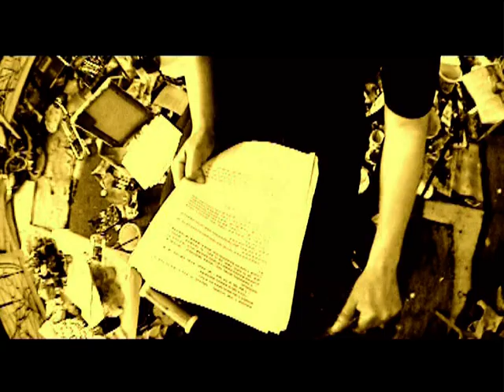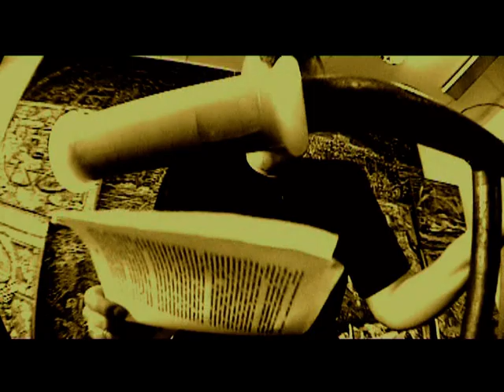Сапсаваныя лялькі (2006)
Фільм, зроблены і змантаваны Юрыем Цімафеевым за адзін дзень у менскай майстэрні Аляксандра Родзіна.